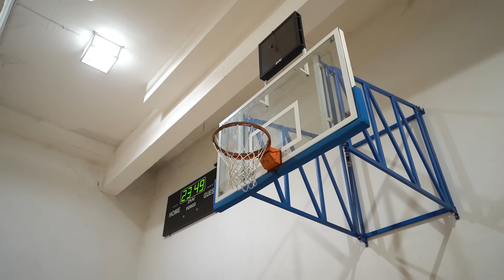POSTACU TATA!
Tricky Shop